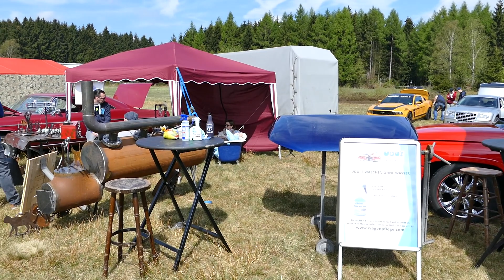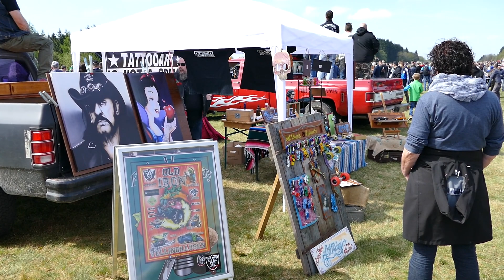Drag Day 06.05. 2017 in Meinerzhagen Video 2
ein schöner Tag in Meinerzhagen auf dem Flugplatz
mehrere tausend Besucher bei tollstem Sonnenschein